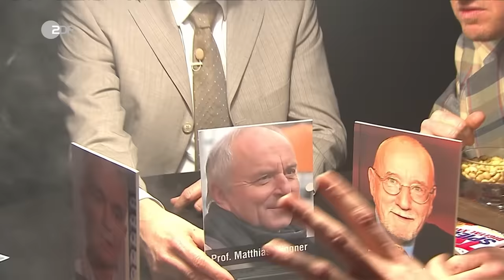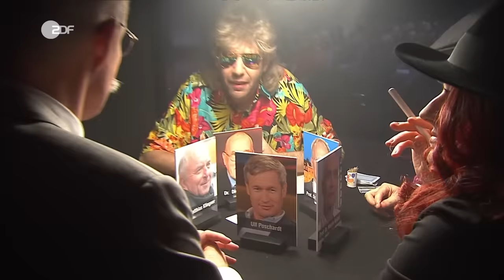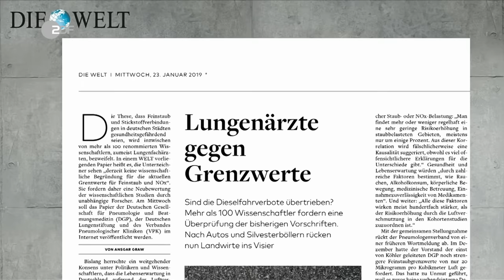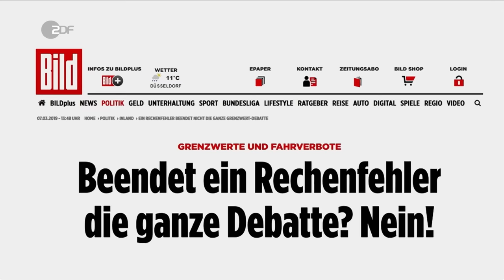So schaffen Zwetschges 4 die Grenzwerte für Feinstaub ab | Die Anstalt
Wenn die eigene Agenda von tausenden Studien zu Feinstaub bedroht wird, bleibt nur noch eins: Eine öffentliche Debatte anstacheln.

Die Grenzwerte für Feinstaub sind zu niedrig, die arme Autolobby. Aber Zwetschges 4 wissen mit einem einfachen Plan Abhilfe zu schaffen: Eine öffentliche Debatte über Feinstaub muss her. Fakten sind da nur nebensächlich. Denn die Öffentlichkeit muss nur den Eindruck haben, dass beide Seiten der Feinstaub-Debatte gleich viel Gewicht haben. Niemand hat Zeit sich tausende Studien über Feinstaub anzueignen. Deshalb reicht schon ein Lungenarzt mit Kittel, der behauptet: „Der ist gar nicht so schlimm, der Feinstaub.“